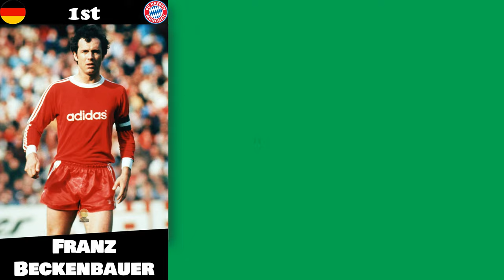All Ballon d'Or Winners [1956-2022]